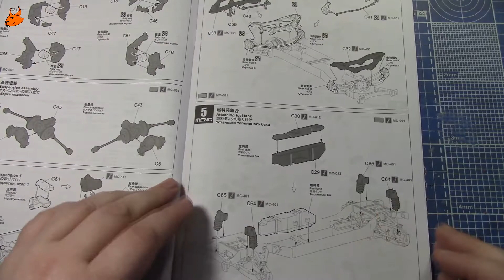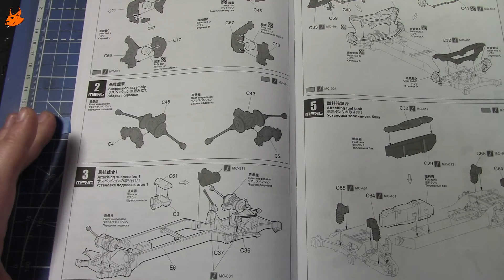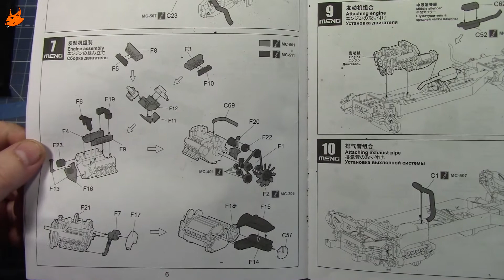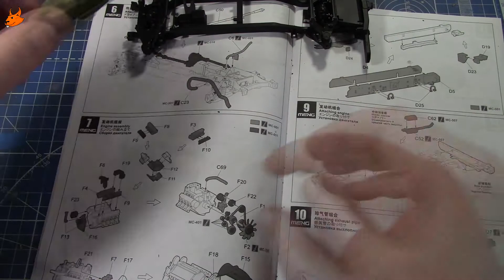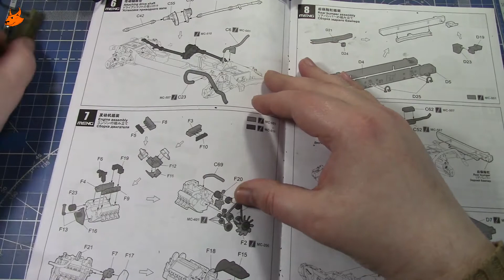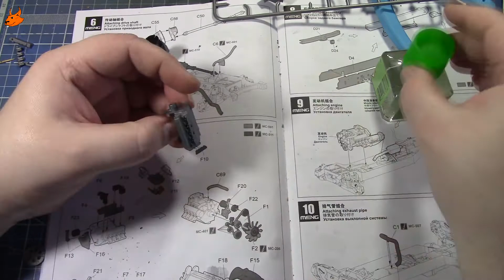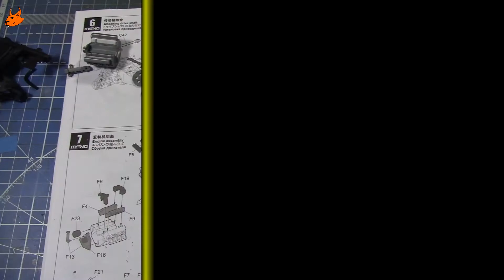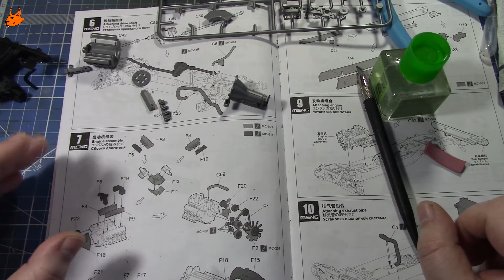Сборка модели Hummer H1 от Meng часть 1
Если вы хотите помочь развитию канала, мои реквизиты:
Электронные кошельки
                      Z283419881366